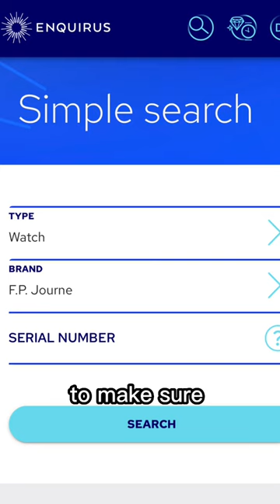Watch STOLEN? Do this!! 🚨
Here's what to do if your Luxury Watch such as a Rolex was STOLEN or LOST. There is a new Global Platform dedicated to Stolen and Lost watches called Enquirus.com which was created by Richemont Group. Enquirus is dedicated to tracking and reporting Stolen and Lost Rolex watches along with any watches produced.

Richemont Group is one of the largest conglomerates for luxury watch brands such as Cartier, Jaeger-LeCoultre, Vacheron Constantin, Montblanc, IWC, Piaget, A Lange & Sohne, Panerai and more. This video will also help give you an idea of Watch Insurance, Police Reporting all from using your Watch Reference or Serial Number.